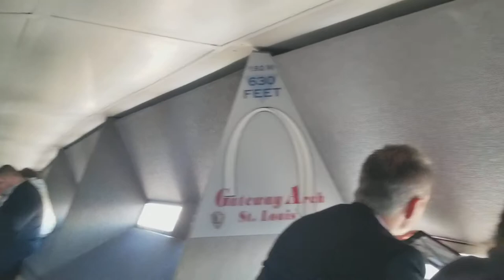Atop the Gateway Arch St. Louis, MO 12-31-17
L. Michelle and I checked out St. Louis and Illinois along the Mississippi River from 630 ft up in the Gateway Arch! This was spectacular!